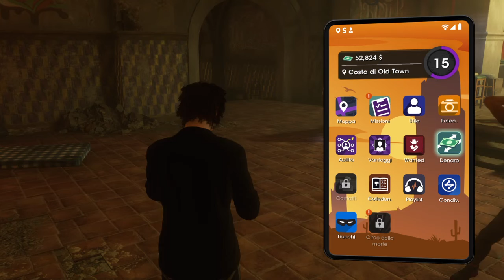Saints Row_24